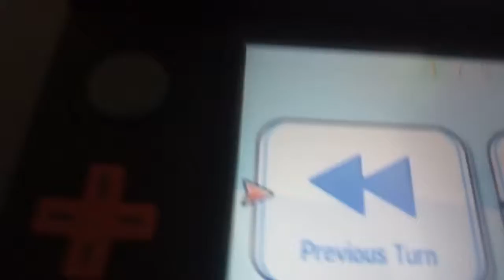Murdered by a porygon2 on battlespot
Porygon 2 Murders me what am i doing to deserve this